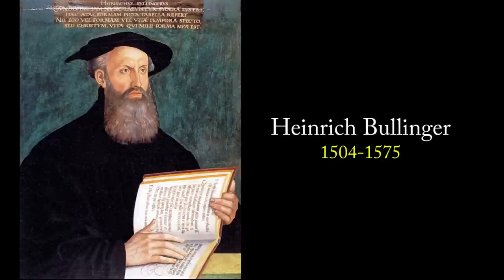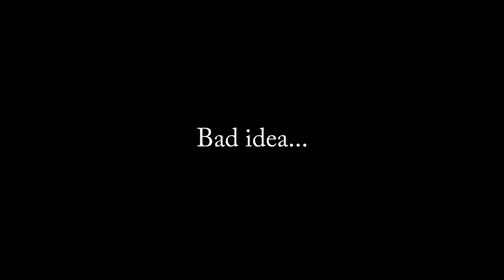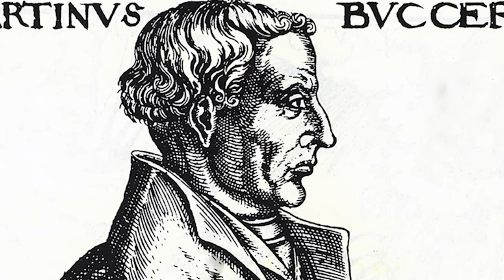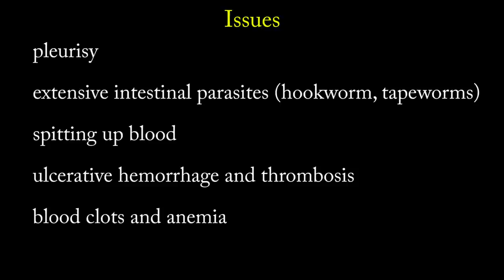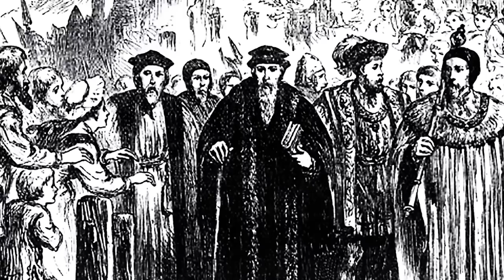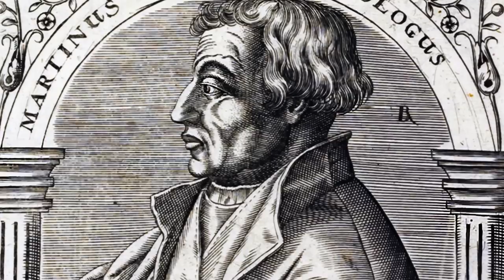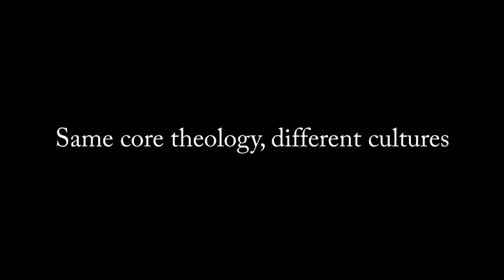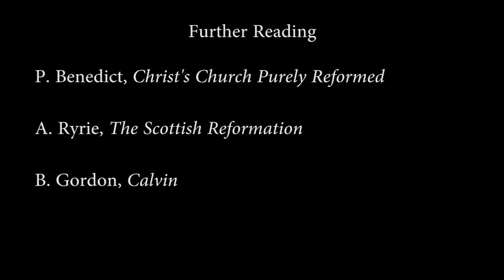Calvin and Bullinger: the Reformed Tradition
After Zwingli, the leaders of the Reformed Tradition were John Calvin and Heinrich Bullinger. But what did they do to start the Reformed Tradition? This video tells the story of Calvin in Geneva and Bullinger in Zurich, and the unity they fashioned at the Consensus Tigurinus.

All material is copyrighted.